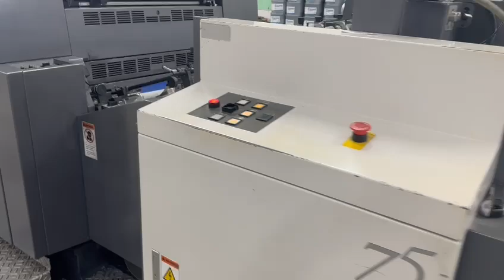2004 Shinohara 75 5 Colour Press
2004 Shinohara 75 75 Colour Straight Press
Semi APC, Baldwin Alcohol, Remote Inking, Auto Washers